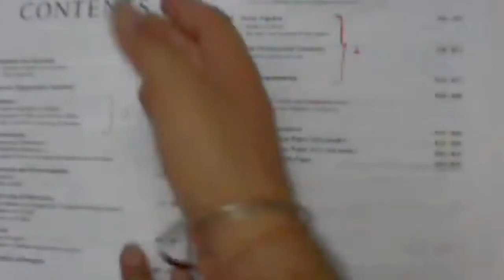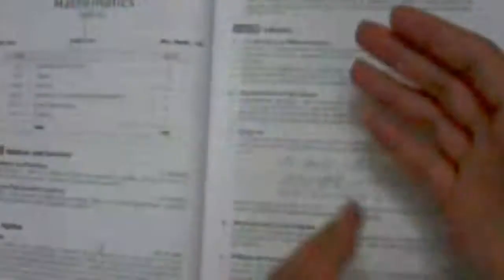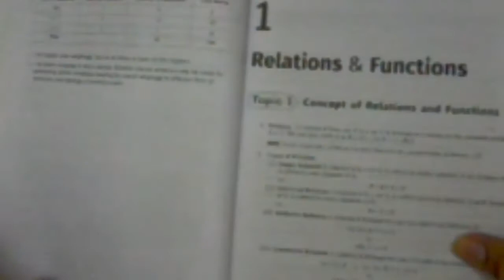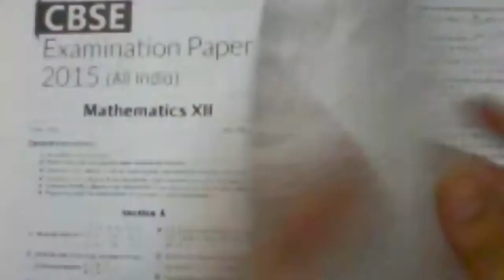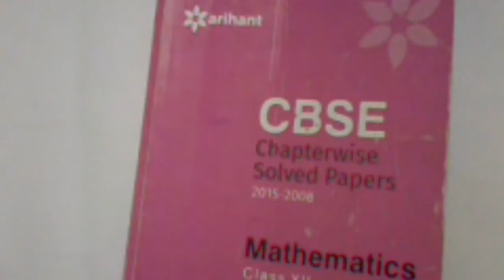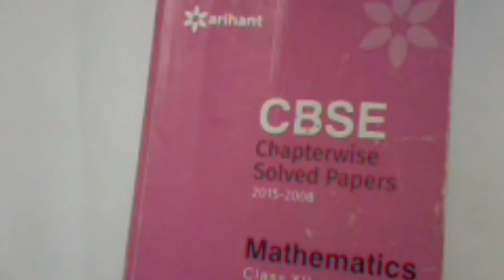CBSE Chapter wise solved papers of MATHEMATICS : BOOK REVIEW | By CBR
To BUY

🎥 Check these amazing videos 🎥🔥🔥  -